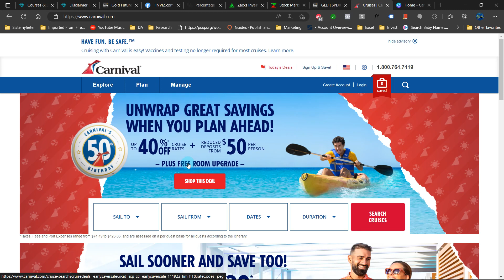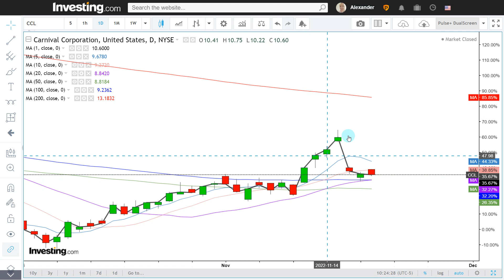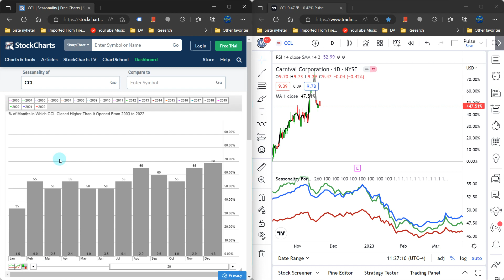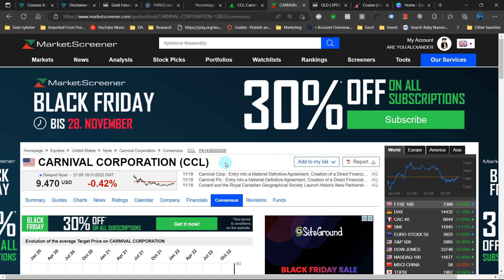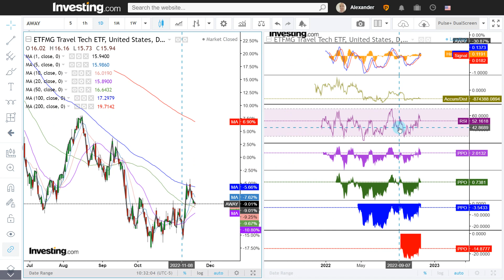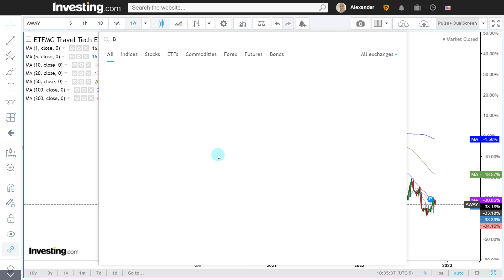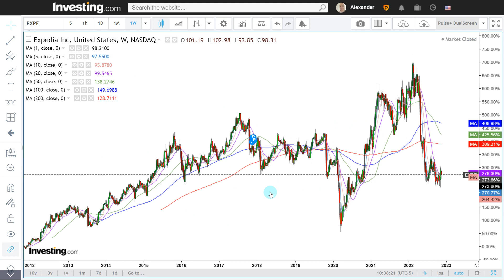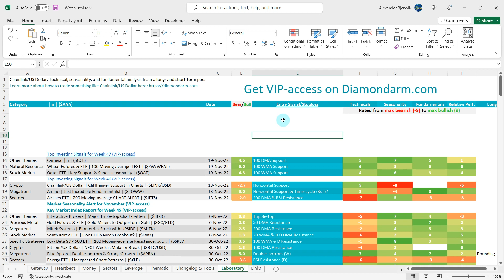Carnival | A Cruise Stock about to Cruise? | ($CCL)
Carnival: Technical, seasonality, and fundamental analysis from a long- and short-term perspective.